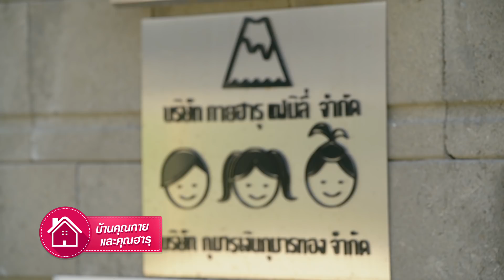Dress My Love EP.1 แฟชั่นเกาหลีปะทะแฟชั่นหรูเรียบด่วน (3/6)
เปิดบ้านเหล่าคู่รักซุปตาร์ พาค้นทุกซอกมุม ชุดไหนจะเด็ด ชุดไหนจะปังเตรียมพบกันใน Dress My Love ชุดน้ีพี่จัดให้
“Dress My Love ชุดน้ี พี่จัดให้” รับชมพร้อมกัน วันเสาร์ท่ี 4 กรกฎาคมน้ี เวลา 18.30น.